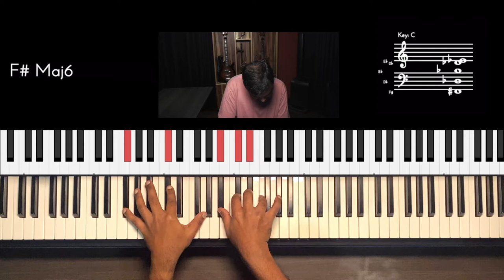Riff #2575 - Jason Zac